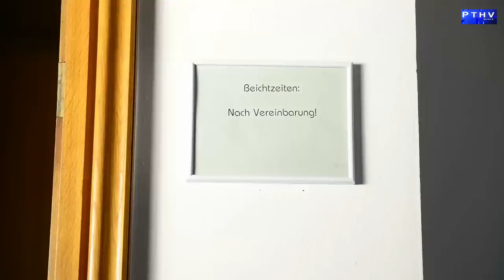Heiligenkalender - Der heilige Philipp Neri (MAI)